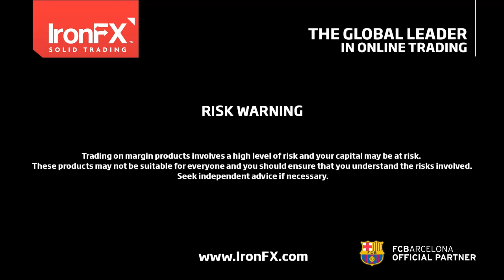IronFX Daily Commentary | 09/10/2015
Main points for Today

• Fed minutes: September decision was not a close call
• The minutes showed that Fed officials remained uneasy with low inflation, which has been below the 2% target for more than three years.
• Even though several members said recently that the decision to hike was a close call, the minutes described a committee that wasn’t very inclined to raise rates.
• Recent global economic and financial developments have increased the downside risks to economic activity. This signalled that overseas factors are increasingly important in their decision of a lift-off, mirroring the press conference from Fed Chair Yellen.
• Another point of concern was the strong greenback, which could delay or diminish the expected upturn in inflation.
• Fading expectations of a rate hike are likely to support riskier assets.
• Today:
• France: Industrial production for August. Usually not major market mover.
• Norway: The CPI for September is forecast to rise, this could be NOK-positive at least temporarily.
• UK: Trade balance for August.
• Canada: Unemployment rate for September. It is expected to remain unchanged at 7.0%, while net change in employment is expected to show another increase. This could strengthen CAD.
• US: Wholesale inventories for August.
• Speakers: Atlanta Fed President Dennis Lockhart, Chicago Fed President Charles Evans, Riksbank Governor Stefan Ingves speak